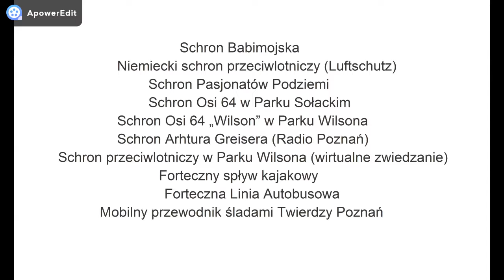VIII Dni Twierdzy Poznań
Zapraszamy na VIII Dni Twierdzy Poznan, ktore odbeda sie w ostatni weekend wakacji, czyli 29-30 sierpnia 2020 roku. W programie znajdziecie okolo 20 miejsc i atrakcji, a wsrod nich forty, schrony i wycieczki.Szczegolnie zapraszam do schronu w Parku Solackim, o ktorym bedziemy opowiadac takze w jezyku migowym.Pelen program na stronie i na Facebooku".